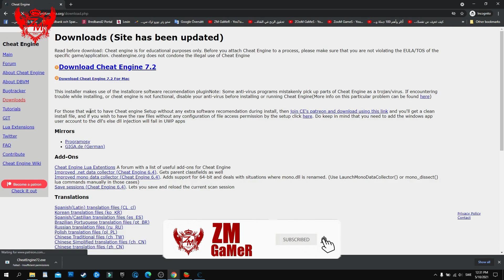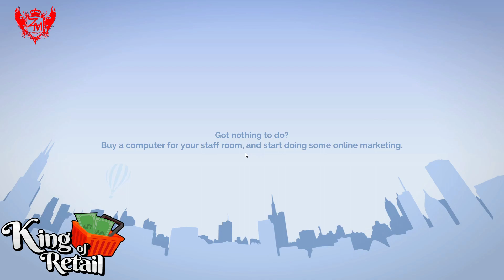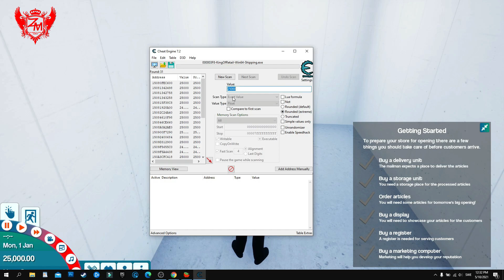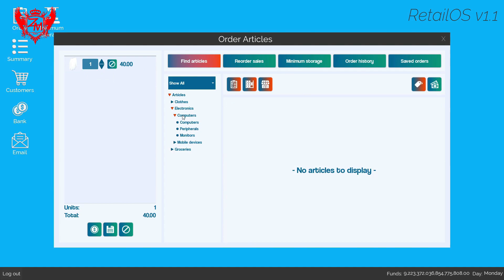تهكير لعبة محاكي ملك التجارة king of retail hack UNLIMITED MONEY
محاكي ملك التجارة اوسمز,
محاكي ملك التجارة للجوال,
محاكي ملك التجارة سيد,
لعبة محاكي ملك التجارة,
king of retail part 1,
king of retail paluten,